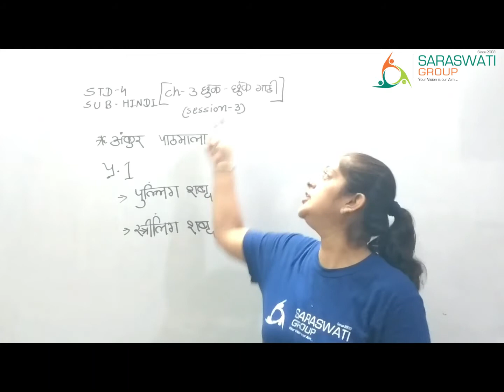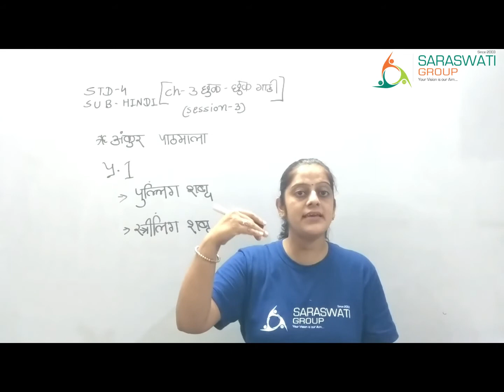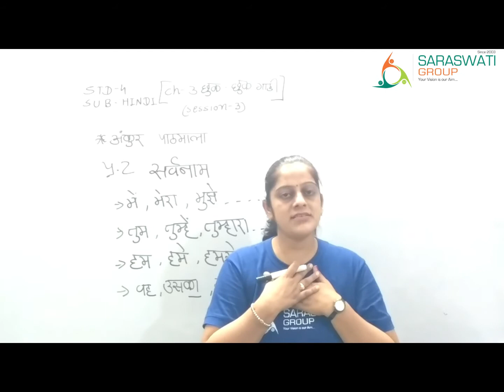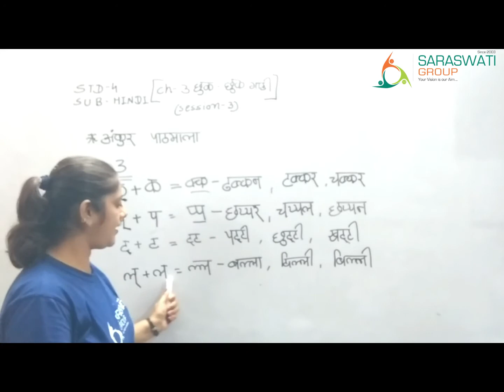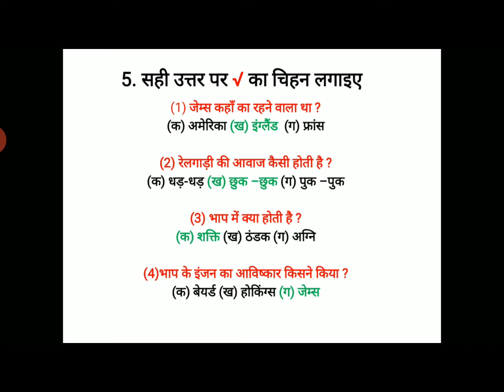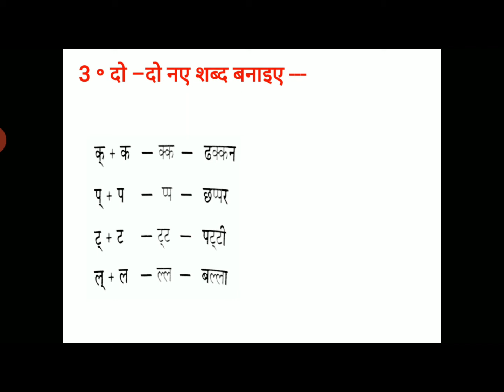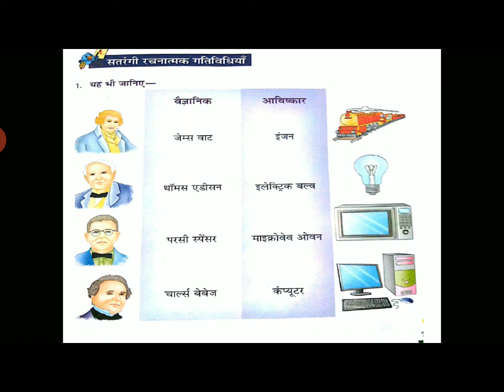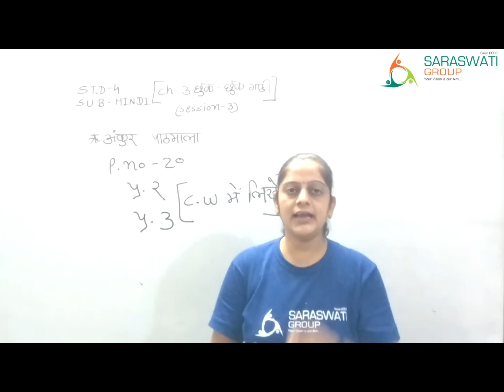हिन्दी II std 4 II ch 3 II session 3 II पाठमाल